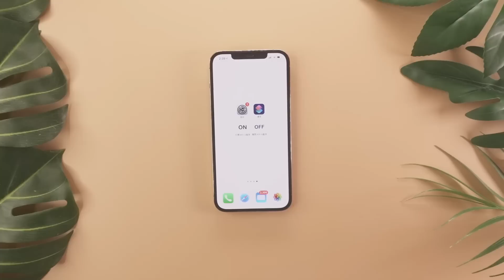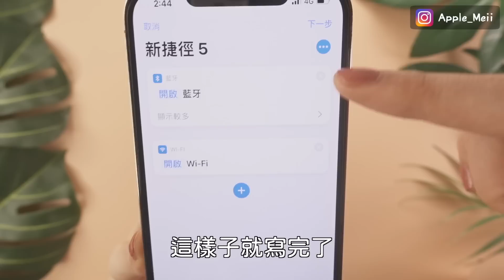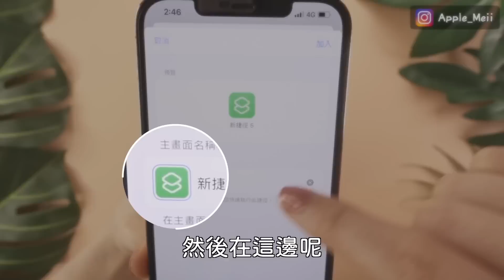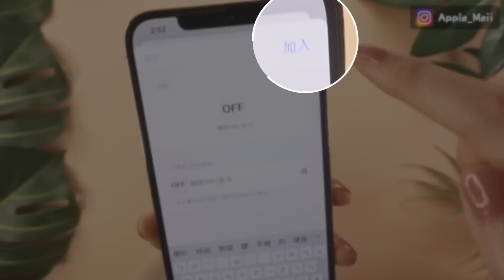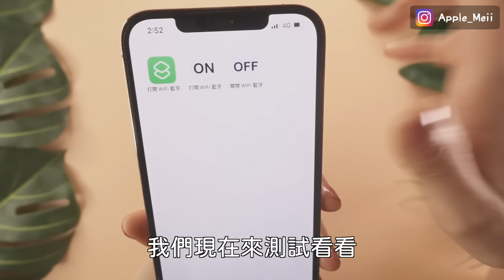超快速！iPhone一鍵開關WiFi跟藍牙 捷徑教學🔧 網路設定 iOS必學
今天來教大家製作iPhone一鍵開關WiFi跟藍牙的捷徑，這樣要設定網路會更快速唷！iOS必學🔧